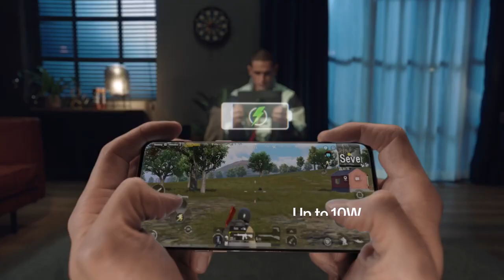OPPO 45W Liquid Cooler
Charge up and cool down wirelessly with the OPPO 45W Liquid Cooler, showcased at MWC23!